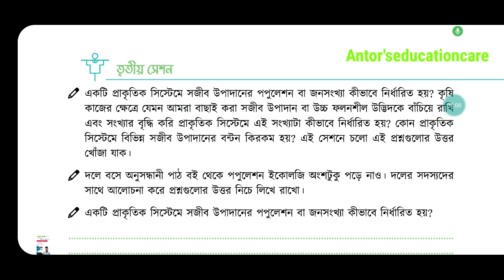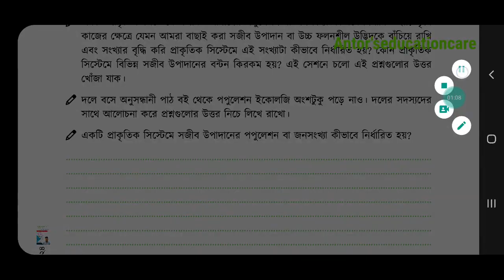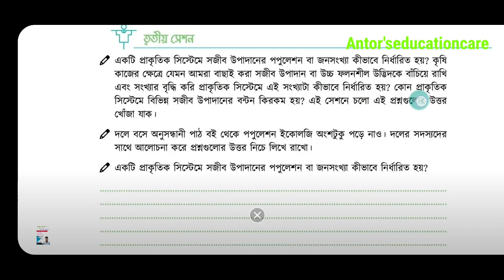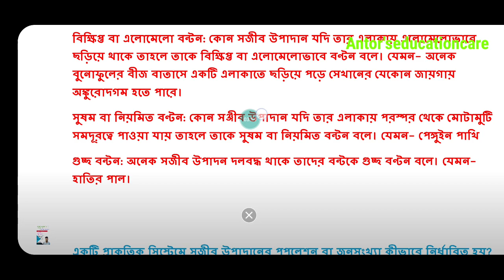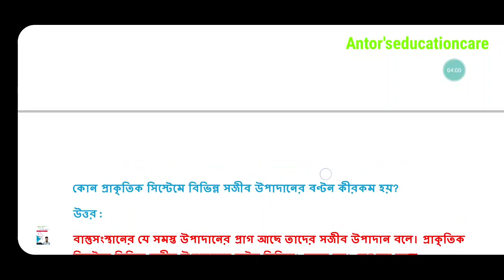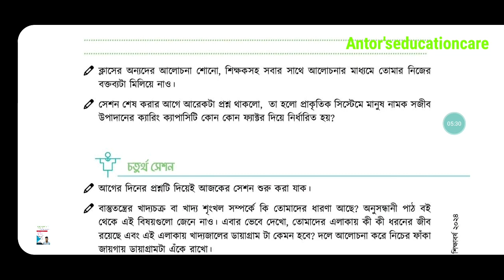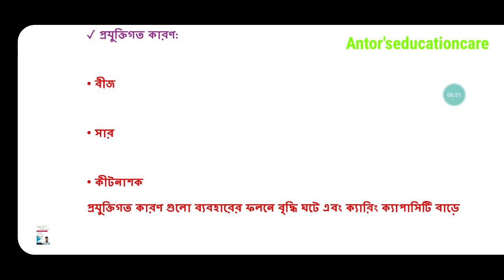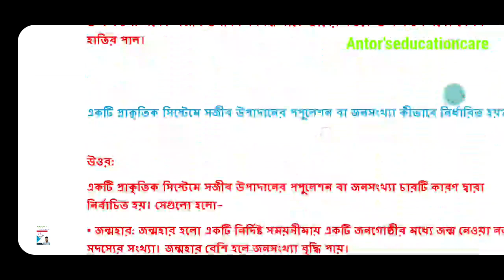কৃষি ও পরিবেশ সেশন ৩ সমাধান পৃষ্ঠা ৮৩ ৮৪ | ৯ম শ্রেণীর বিজ্ঞান অনুশীলন বই অধ্যায় ৭ নতুন কারিকুলাম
কৃষি ও পরিবেশ সেশন ৩ সমাধান পৃষ্ঠা ৮৩ ৮৪ |
৯ম শ্রেণীর বিজ্ঞান অনুশীলন বই অধ্যায় ৭ নতুন কারিকুলাম ২০২৪

Releted keywords :

৯ম শ্রেণীর বিজ্ঞান অনুশীলন বই অধ্যায় ৭ নতুন কারিকুলাম ২০২৪,
Class 9 Science Exercise Book page 83,
Class 9 Science Exercise Book Page 84,
Class 9 Science Exercise Book Chapter 7,
কৃষি ও পরিবেশ সেশন ৩,
কৃষি ও পরিবেশ নবম শ্রেণির বিজ্ঞান অনুশীলন বই অধ্যায় ৭,
 New 2024,
কোন প্রাকৃতিক সিস্টেমে বিভিন্ন সজীব উপাদানের বণ্টন কীরকম হয়,
একটি প্রাকৃতিক সিস্টেমে সজীব উপাদানের পপুলেশন বা জনসংখ্যা কীভাবে নির্ধারিত হয়,
প্রাকৃতিক সিস্টেমে মানুষ নামক সজীব উপাদানের ক্যারিং ক্যাপাসিটি কোন কোন ফ্যাক্টর দ্বারা নির্ধারিত হয়,
পপুলেশন ইকোলজি (Population Ecology),
পপুলেশন ইকোলজি হলো কোনো অঞ্চলের পরিবেশের সঙ্গে প্রজাতির সংখ্যার সম্পর্ক,
Class 9 Science chapter 7 page 83,
class 9 science chapter 7 page 84,